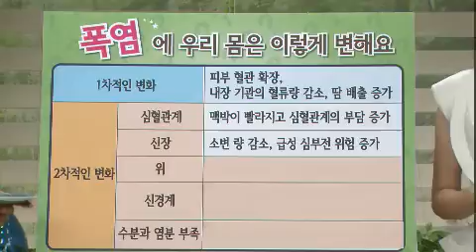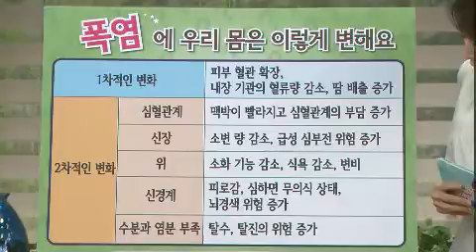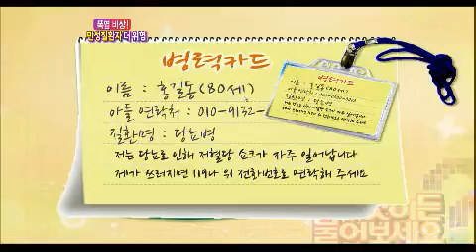무엇이든 물어보세요 Ask Anything 20120806 # 007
Title : Ask Anything('폭염' 주의보 속 우리 가족 건강법)
Showtime : KBS 1TV Mon-Fri 10 a.m.